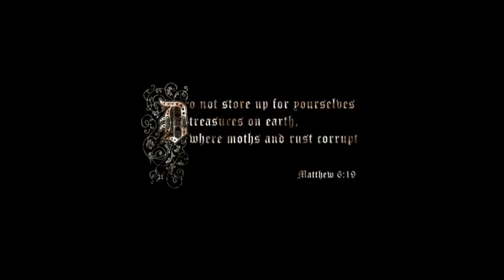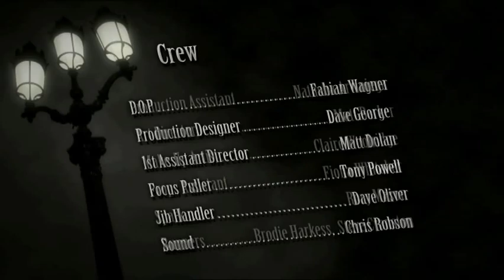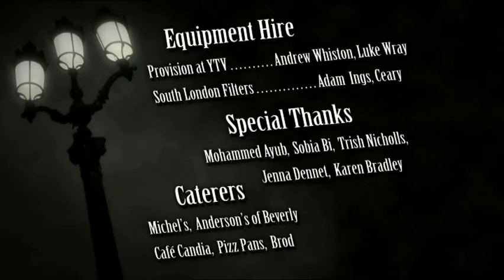Moth to a Flame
UK Film Council/Screen Yorkshire Short Film.
Writer - John Hunter
Director - Kevin Tams
Producer - Kathryn Penny